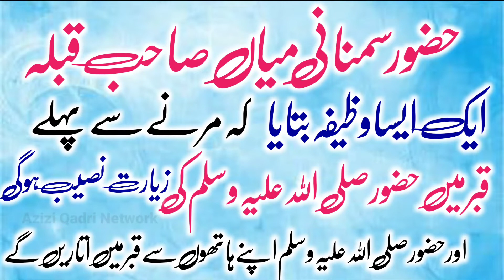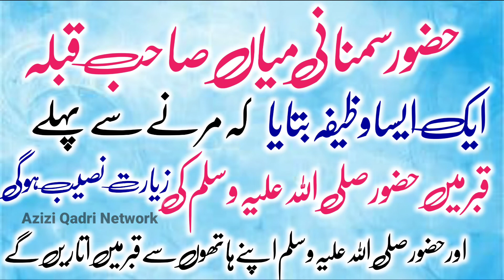Samnani Miya Ne Aaisa Wazifa Bataya ke Marne Se Pahle Huzoor Sallaho Alaihi Wasallam Ki Ziyarat Hogi